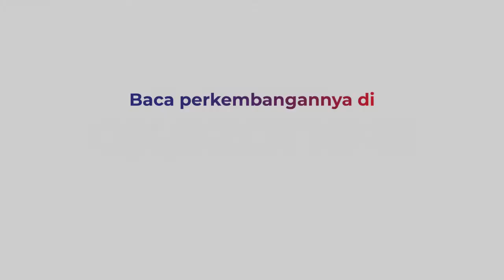Sandy Tumiwa Sambangi Bareskrim Polri Mau Laporkan Khalid Basalamah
Sandy Tumiwa menyambangi Gedung Bareskrim Polri, Selasa (15/2/2022). Sandy mewakili pihak Setya Kita Pancasila melaporkan Khalid Basalamah

Laporan  terkait kasus dugaan ujaran kebencian. Khalid Basalamah dituding menghina salah satu kebudayaan di Indonesia

Walaupun Khalid Basalamah telah minta maaf, proses hukum terus berjalan